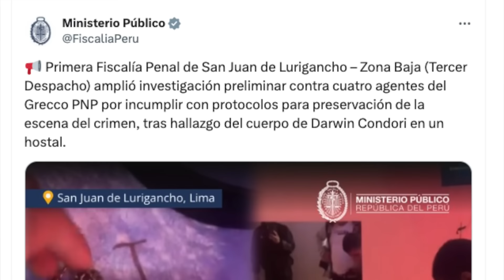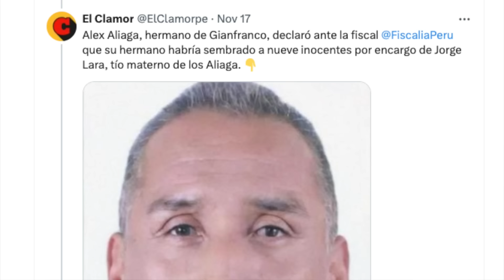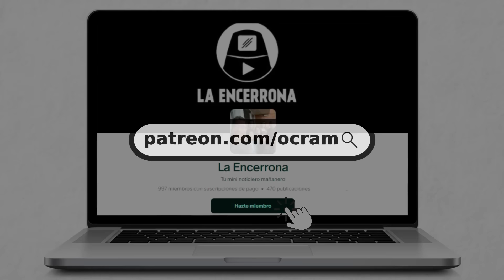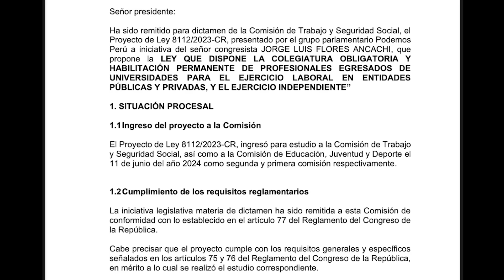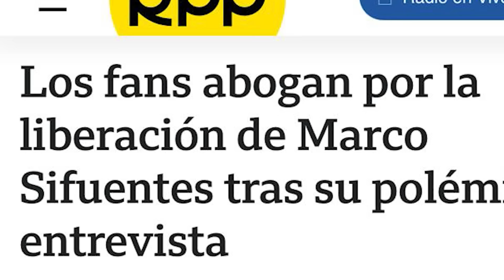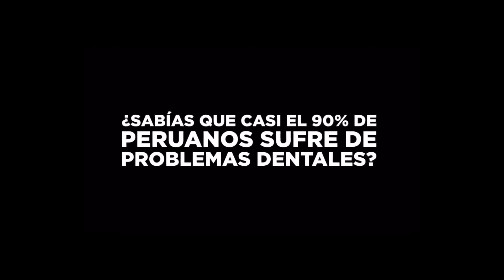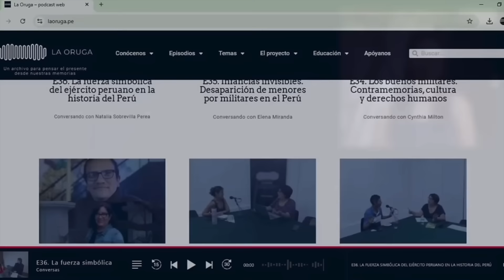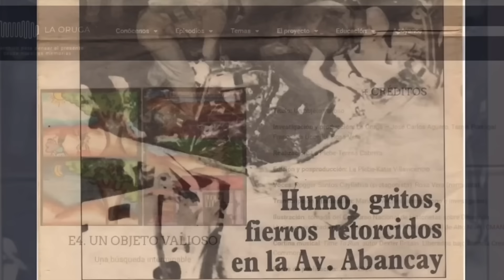Congreso vuelve al ataque contra la JNJ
La seguridad peor que nunca: Falsos operativos y armas incautadas por la policía volvieron a los criminales en las calles.

CONFIRMADO: Se concretó el negocio de los trenes. MTC extenderá la concesión al "hermanito" de Rafael López Aliaga. ADEMÁS: Nuevo fake news sobre la detención de Marco Sifuentes.

¿Eres trabajador dependiente y aún no sabes cuánto te toca de CTS? Hoy te explicamos todo lo que necesitas saber.